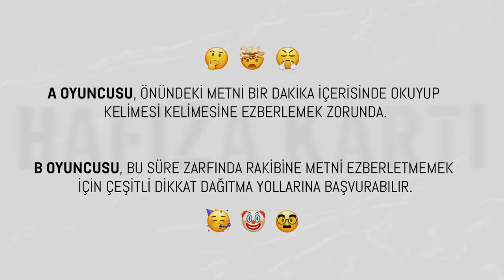Ersin Destanoğlu - Rıdvan Yılmaz: Hafıza Kartı #1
Hafıza Kartı'nda Ersin Destanoğlu ve Rıdvan Yılmaz unutulmayacak anlara imza attı. 😄